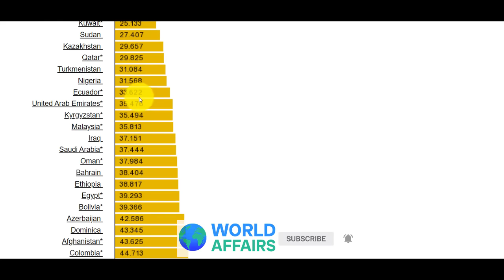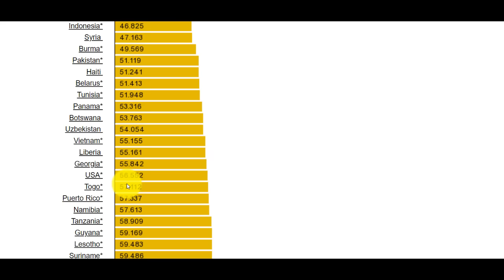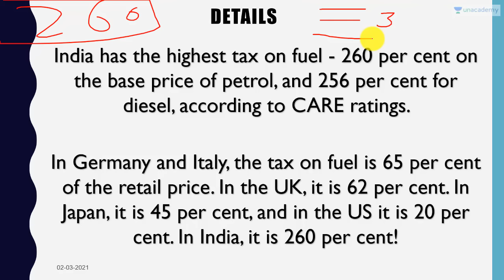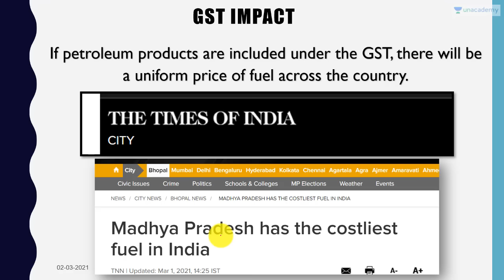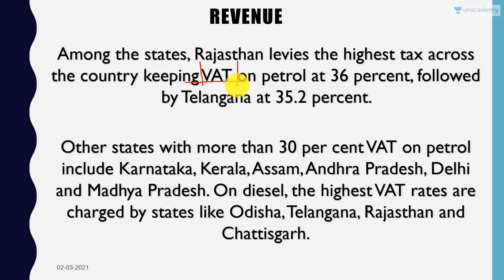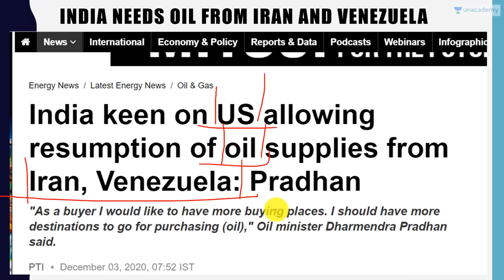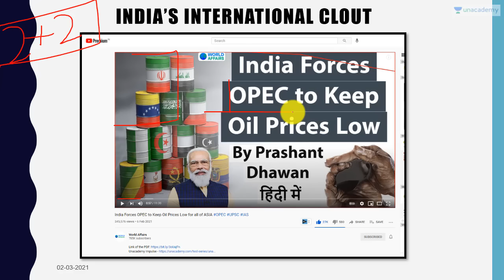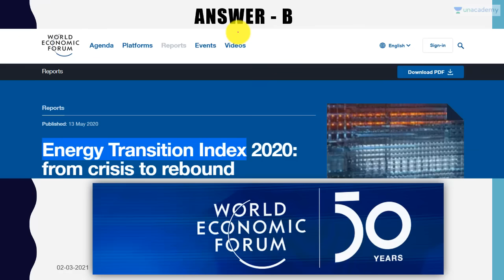Record High Petrol Prices in India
In this video lecture, Prashant Dhawan brings you "Record High Petrol Prices in India".

Unacademy Subscription Benefits:

1. Learn from your favourite teacher
2. Dedicated DOUBT sessions
3. One Subscription, Unlimited Access
4. Real-time interaction with Teachers
5. You can ask doubts in the live class
6. Limited students
7. Download the videos & watch offline